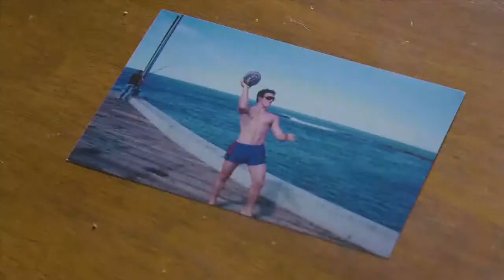Calum Von Moger: Unbroken (2019) | Trailer HD | Documentary Film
To many in bodybuilding, Calum Von Moger is seen as the future of the sport. A 2x Mr. Universe champion, Calum was catapulted into social media stardom. Known for his resemblance to Arnold Schwarzenegger and dubbed Arnold 2.0. But a tragic bicep tear brought his training and goals to a grinding halt. Calum was forced to reassess his bodybuilding path and find a way to fight back up to the top.

Director: Vlad Yudin
Star: Calum Von Moger